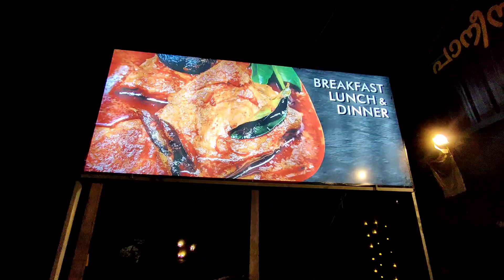Bday prank 😉| shafi binn azeez